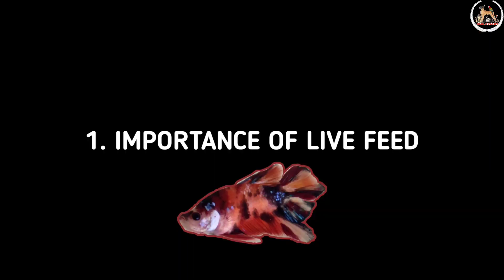Nemo candy betta fish breeding | Tamil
In this video we had discussed about all the steps involved in betta breeding and the steps to be followed in breeding, the betta i had selected for breeding is nemo candy, watch the video till the end...

time stamps:
🐠 00:00 - Intro
🐠 00:56 - 1. IMPORTANCE OF LIVE FEED
🐠 01:44 - 2. TANK LOCATION & BREEDING SETUP
🐠 02:30 - 3. INTRODUCING MALE BETTA
🐠 03:04 - 4. INTRODUCING FEMALE BETTA
🐠 04:00 - 5. BUBBLE NEST & RELEASING FEMALE BETTA
🐠 05:06 - 6. FEEDING BEFORE BREEDING
🐠 05:43 - 7. BREEDING
🐠 08:51 - 8. HATCHING OF FRIES
🐠 09:50 - 9. REMOVING MALE BETTA
🐠 10:20 - 10. CARING THE FRIES